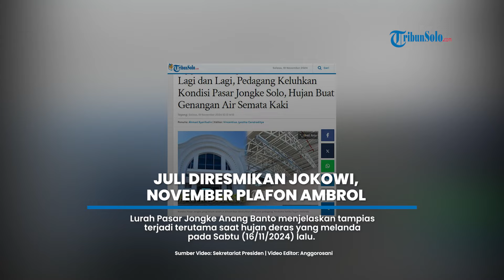Lagi dan Lagi, Pedagang Keluhkan Kondisi Pasar Jongke Solo, Hujan Buat Genangan Air Semata Kaki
Laporan Wartawan TribunSolo.com, Ahmad Syarifudin

TRIBUNSOLO.COM, SOLO - Sejumlah pedagang mengeluhkan Pasar Jongke yang tampias terutama saat hujan deras. Bahkan saking derasnya air hujan yang masuk membuat plafon ambrol.

Salah satu pedagang, Kuncung mengaku tampias sering terjadi saat hujan melanda. Akibatnya sejumlah tempat timbul genangan air.

“Tapi kalau tempat parkiran menggenang terus kalau hujan. Betul (semata kaki). Baru aja selesai saya bersihkan,” terangnya, Senin (19/11/2024).

Lurah Pasar Jongke Anang Banto menjelaskan tampias terjadi terutama saat hujan deras yang melanda pada Sabtu (16/11/2024) lalu. Hal ini mengakibatkan plafon di lantai 3 runtuh.

“Itu di ruang workshop pembuatan tong. Itu kan kemarin hujan angin. Tampias masuk lewat sela ventilasi udara. Airnya masuk semua kena plafon. Plafonnya ada yang runtuh. Sementara yang paling parah itu,” jelasnya.

Ia mengakui saat itu memang angin sangat kencang sehingga tampias sulit dihindari.

“Kemasukan air dari tampias. Anginnya kan kencang banget itu. Kemarin siang jam 2-3,” jelasnya.

Beruntung tidak ada korban jiwa dalam peristiwa ini. Lantai 3 Pasar Jongke digunakan untuk workshop pengrajin panci eks-Pasar Kabangan.

“Nggak ada. Itu kan ruang workshop. Nggak (menimpa yang bawah). Terpisah dari kios dan los. Itu masih perawatan proyek disurvei dulu,” tuturnya.

Menanggapi keluhan pedagang ini, Pjs Wali Kota Solo Dhoni Widianto mengungkapkan bahwa gedung ini masih dalam masa pemeliharaan.

Segala kerusakan yang timbul akan diperbaiki oleh pihak rekanan.

“Masih masa pemeliharaan. Sudah dilaporkan. Masih menjadi tanggung jawab rekanan. Kewajiban rekanan kalau masih masa pemeliharaan (akan diperbaiki),” jelasnya.

Seperti telah diketahui Presiden ke-7 RI Joko Widodo (Jokowi) meresmikan Pasar Jongke pada Sabtu (27/7/2024) lalu.

Jokowi kala itu memuji pasar yang menelan APBN Rp 126,4 miliar tersebut lebih baik dari mall.